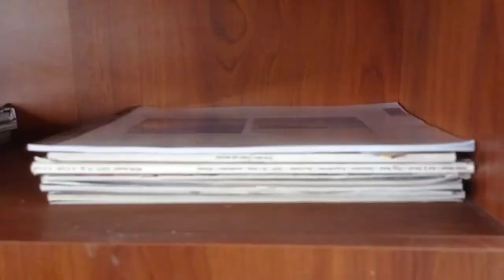Coco Cabana Kite Resort Kalpitiya